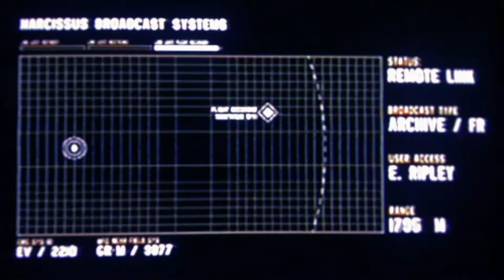Alien: Isolation - Last Survivor [DLC]